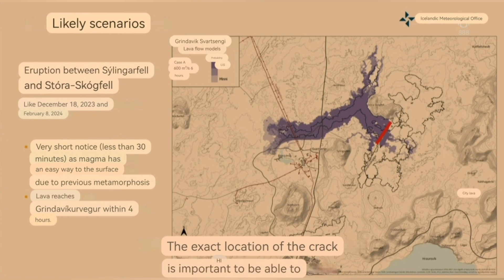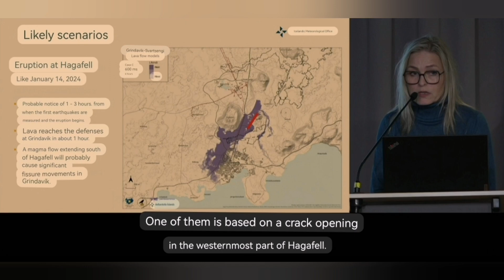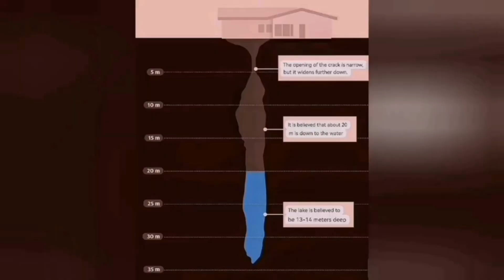Three Eruption Scenarios: Location,Alert Time,Flow Path,Iceland Svartsengi Grindavik Volcano Fissure